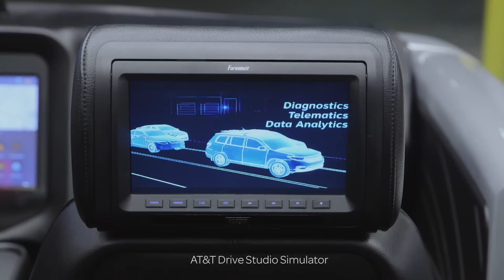Meet Drive Studio | AT&T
A look inside AT&T’s Drive Studio